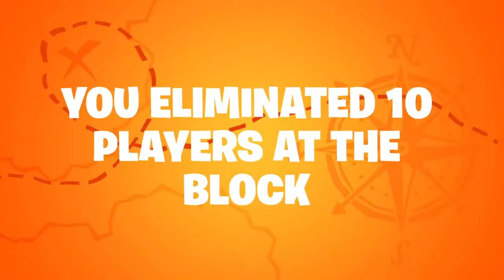Season 8 Recap